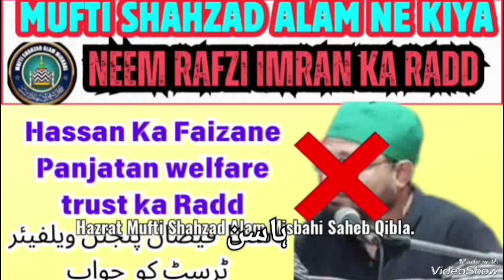Mufti Shahzad Alam Saheb Ka Maulayi Fitne Ka Operation.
Ana Hussaini Faizane Panjatan Welfare trust